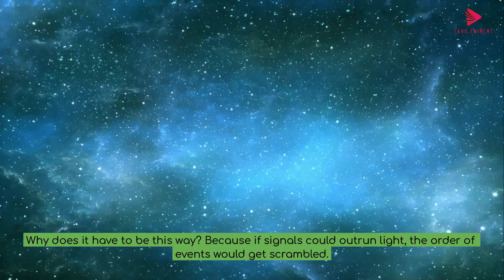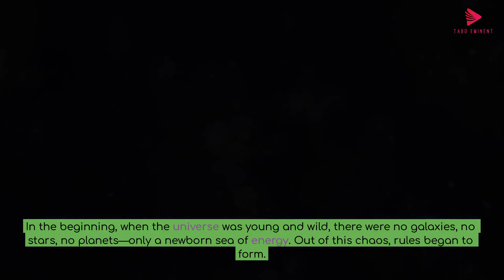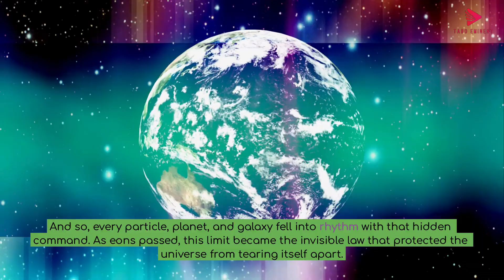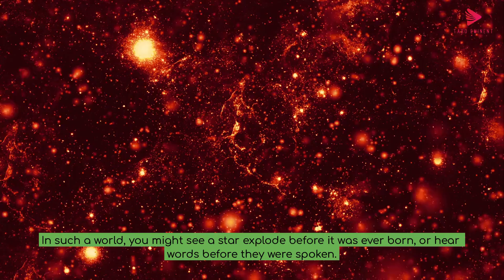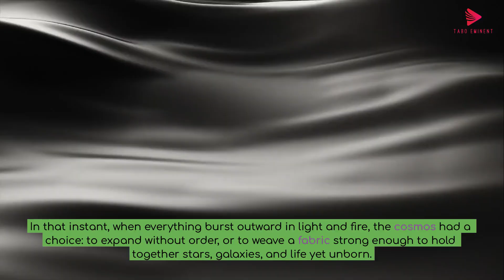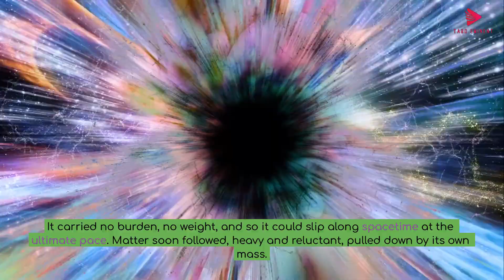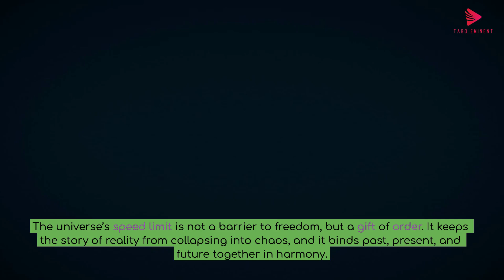Why Does the Universe Have a Speed Limit?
That’s a great question—you're touching the heart of relativity. The "speed limit" of the universe—the speed of light in a vacuum (~299,792 km/s or 186,282 mi/s)—isn’t arbitrary. It arises from how space and time themselves are structured. Here’s a breakdown: